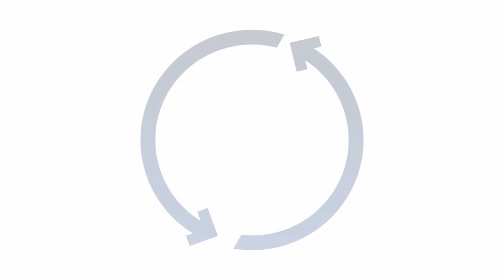TBTRN | Há 2 anos, relação de troca para compra de bezerro atingia recorde | Canal Rural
Hoje é quinta-feira, dia de TBT RN. E a gente vai continuar falando de um assunto que inclusive foi destaque no último bloco no Daoud Entrevista: a arroba do boi gordo há dois anos. No dia 31 de março de 2022, houve uma melhora expressiva na relação de troca de pecuarista para aquisição de bezerro.